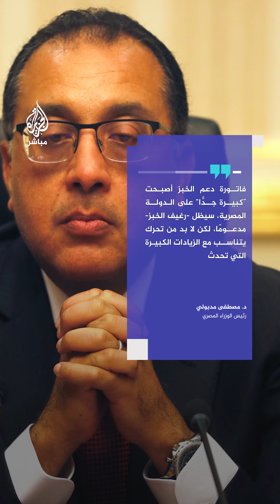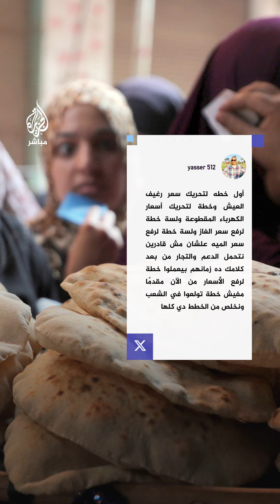غضب على المنصات في مصر بعد حديث رئيس الوزراء الدكتور مصطفى مدبولي عن ضرورة تحريك سعر الخبز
غضب على وسائل التواصل الاجتماعي في مصر بعد حديث رئيس الوزراء الدكتور مصطفى مدبولي عن ضرورة تحريك سعر الخبز